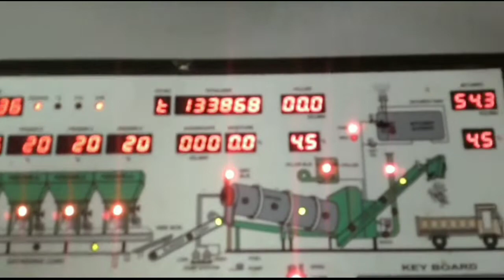hot mixing plant / hot mix plant working process / hot mix plant operating / bitumen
My First vlog in Lakhisarai। G. P. Lakhisarai
🙏मेरे vlog चैंनल मे मैं आप सभी का दिल से स्वागत करता हूँ  और हमें आशा और उम्मीद है की आपलोगो हमें  support  जरूर करेंगे।🙏🙏🙏 Instagram link:-
@Active Rahul  @Active Rahul Vlog
Our village 2.0 @Our village 2.0
Hot mixing plan
hot mixing plant
hot mix plant for road construction
hot mix plant working process
hot mix plant operating
hot mix plant calibration
hot mix plant control panel
hot mix plant apollo
hot mix plant video
hot mix plant pollution control
hot mix plant burner
asphalt batch mixing plant
hot mix plant working process pdf
Diploma student life
study in canada
university
Diploma Student
Bitumen road construction
bitumen
Bitumen mix plant
Bitumen mix plant vlog
Hot mix plant Vlog
Vlogs
Vlog